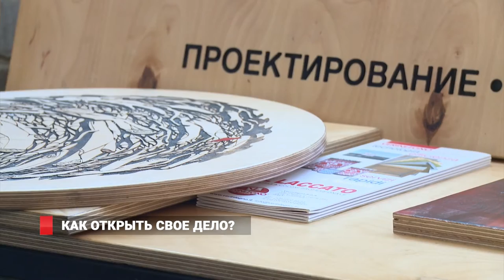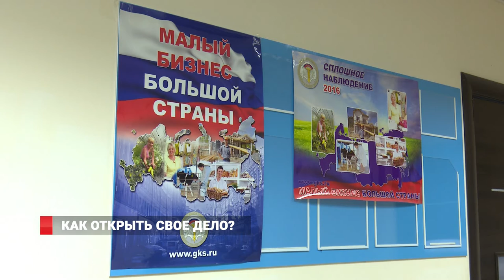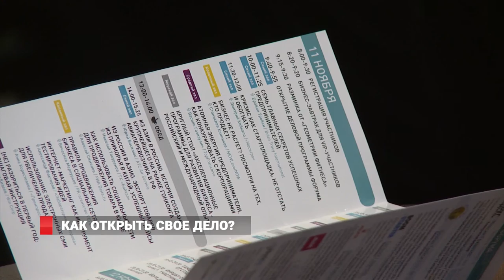Как начать свой бизнес во Владивостоке?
Ноябрь оказался популярным на предпринимательские форумы, тренинги и мастер-классы. Крайним масштабным событием, объединившим представителей ведущих компаний со всей страны, стал бизнес-форум «Рост». Одна из его тем – малый и средний бизнес в России. По словам специалистов именно он во многом в нынешних реалиях двигает экономику страны. Сегодня в России около 3 миллионов, так называемых, малых и средних предпринимателей. Во Владивостоке – порядка 40 тысяч. И в столице Приморья до 2020 года действует программа поддержки предпринимателей, которые могут получить всевозможные субсидии, покрывающих ряд затрат.